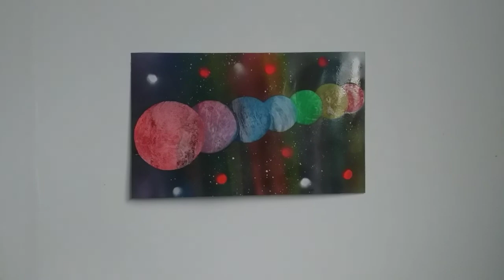Galaxy Rainbow- SPRAY PAINT ART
Hi guys! In this video i decided to PAINT this Rainbow Galaxy art over three pieces of gloss card.Check out the end off the video to see haw the rain glitter shines when hit with sunlight:)